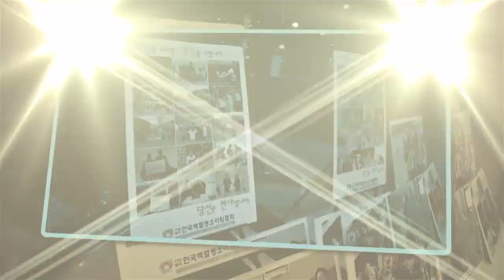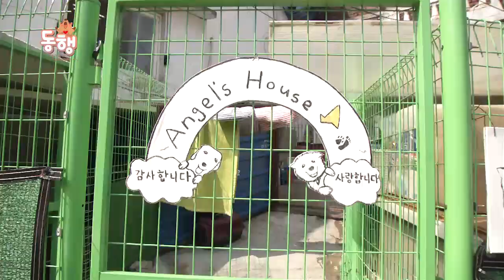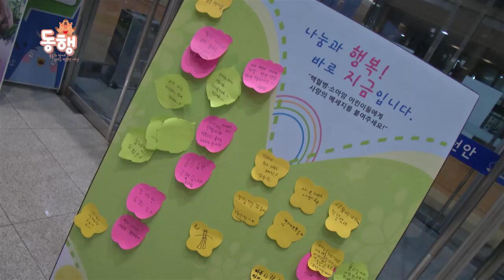[반려가족프로젝트 동행] 반려동물과 함께 살아가는 동행 11회 2부